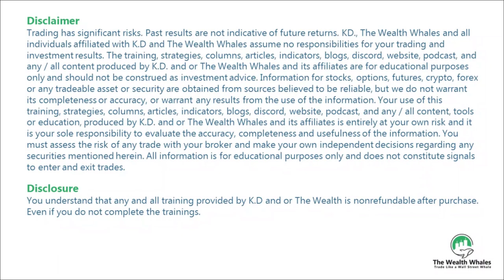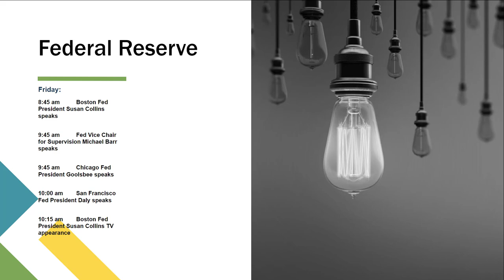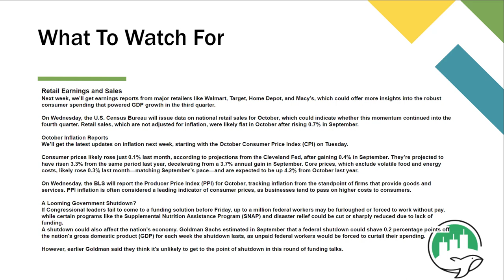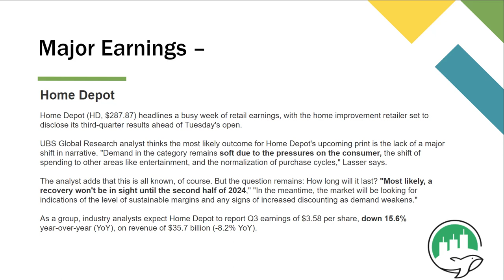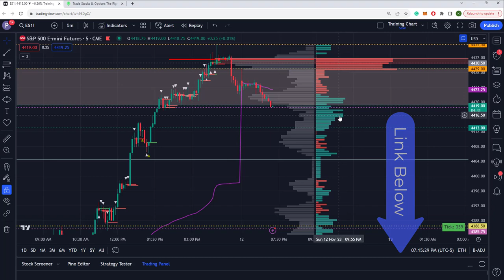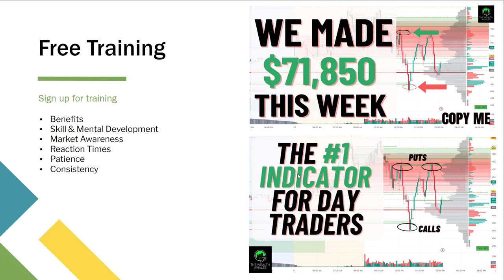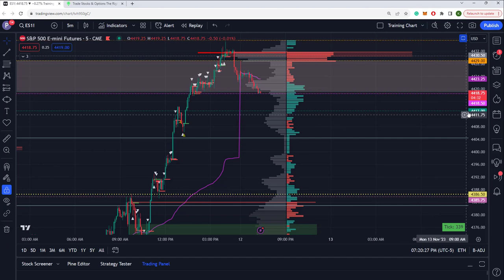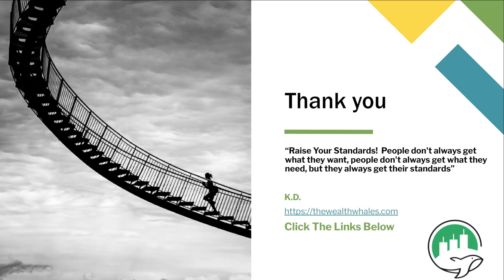If We Use These Price Levels Day Trading SPY We Should Make Over $100,000 This Week | Copy Our Plan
Title: :If We Use These Price Levels Day Trading SPY We Should Make Over $100,000 This Week | Copy Our Plan

Discussion: In this video,( we discuss our weekly market prep. Get the training you need to crush it every day. Go here for day trading training

New Day Trading Journal live now on Amazon.